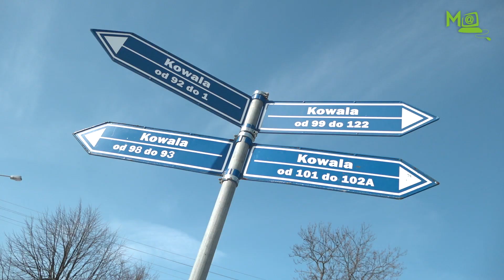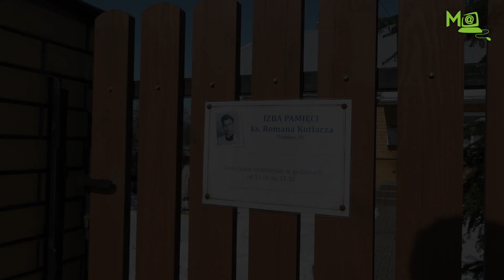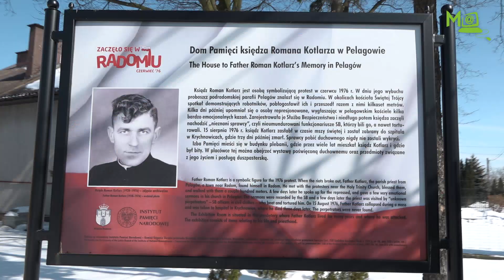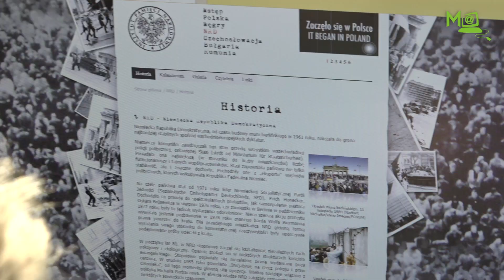Mazowszanie Gmina Kowala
Audycja Mazowszanie